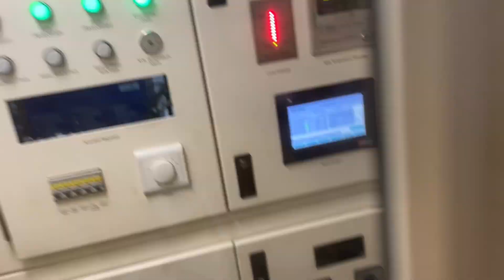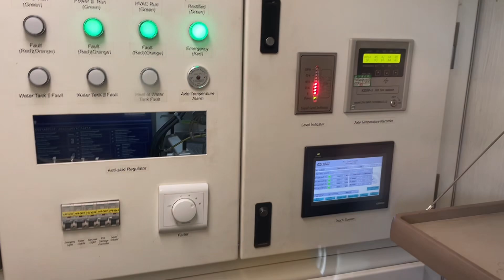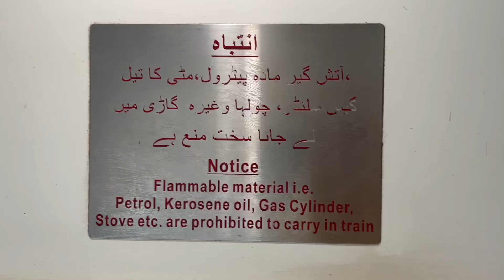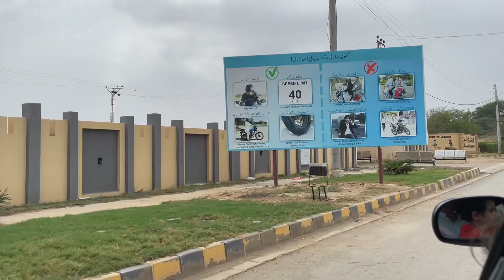Green Line Train Review | Lahore to Karachi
کیا آپ لاہور سے کراچی تک تیز اور آرام دہ سفر کا خواب دیکھتے ہیں؟ تو پھر یہ ویڈیو آپ کے لیے ہے۔ ہم نے پاکستان کی جدید ترین ٹرین، گرین لائن ایکسپریس پر ایک تفصیلی سفر کیا ہے۔ اس ویڈیو میں ہم نے ٹرین کے اندرونی حصے، سیٹوں کی کیفیت، کھانے پینے کی سہولیات، ٹرین کی رفتار اور دیگر اہم پہلوؤں کا جائزہ لیا ہے۔

اگر آپ گرین لائن ٹرین کے بارے میں سوچ رہے ہیں تو یہ ویڈیو آپ کو فیصلہ کرنے میں مدد کرے گی۔ اپنے تجربے شیئر کیجیے اور ہمیں بتائیے کہ آپ کو یہ ویڈیو کیسی لگی۔

ہماری ویڈیو کو لائک، شیئر اور سبسکرائب کرنا نہ بھولیں!

کیوردز: گرین لائن ٹرین، لاہور سے کراچی، ٹرین کا جائزہ، پاکستان ریلویز، تیز رفتار ٹرین، سفر کا تجربہ، ٹرین کی سہولیات

نوٹ: آپ اپنی مرضی کے مطابق ڈسکرپشن میں مزید تفصیلات شامل کر سکتے ہیں۔ مثلاً، آپ نے ٹرین میں کون سی کلاس کا سفر کیا، ٹکٹ کے قیمت کا ذکر، یا سفر کے دوران سامنے آنے والے چیلنجز وغیرہ۔

کیا آپ کو مزید مدد چاہیے؟